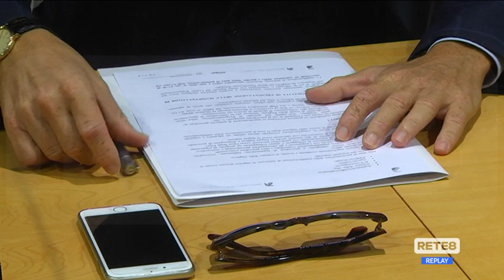Expo Dubai 2020 - L’Abruzzo chiama a raccolta le imprese